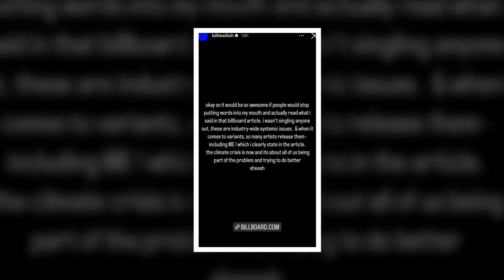New Update!! Breaking News Of Billie Eilish || It will shock you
Good bye